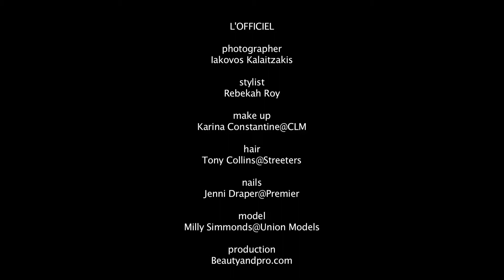Milly Simmonds for L'OFFICIEL magazine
L'OFFICIEL magazine
Stylist: Rebekah Roy
Make up: Karina Constantine@CLM
Hair: Tony Collins@Streeters
Nails: Jenni Draper@Premier
Model: Milly Simmonds@Union Models